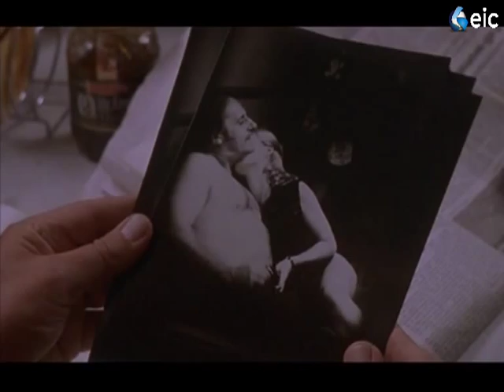Midsummer Murders • Written In Blood • trailer (by eic)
Wanneer de beroemde schrijver Max Jennings wordt uitgenodigd op een bijeenkomst van de schrijversgilde in het plaatsje Badger's Drift ontstaat er een flinke ruzie. De volgende ochtend wordt de secretaris van de club dood aangetroffen. Inspecteur Barnaby wordt op de zaak gezet. Ze komen tot ontluisterende bevindingen wat de secretaris betreft.

Verkrijgbaar op DVD in de Benelux!